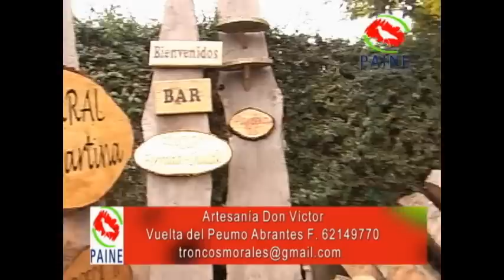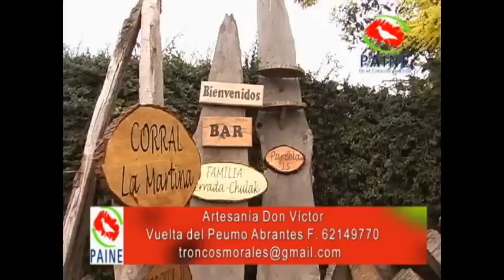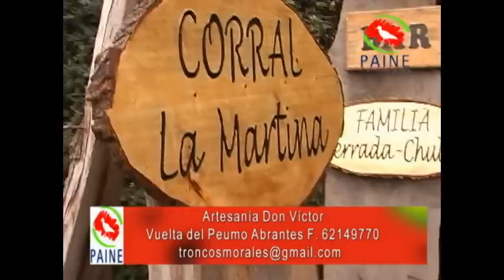Víctor Morales Artesano en Madera